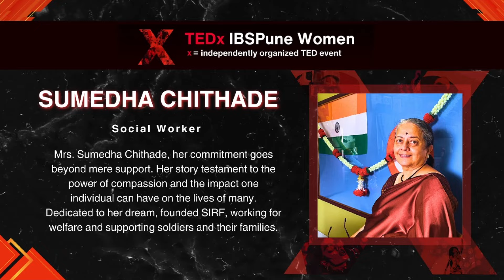Redefining Success: Empowering Lives, Service and Sacrifice | Sumedha Chithade | TEDxIBS Pune Women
In her powerful TEDx talk, Sumedha Chithade, founder of SIRF, shares her incredible journey of dedication and selflessness in service of the Armed Forces. With over 24 years of unwavering commitment, Sumedha's story is a testament to her philosophy of "Seva ka Samaan"—putting service above self. Inspired by the Kargil War and the ideals of Vinayak Damodhar Savarkar and Swami Vivekananda, she has tirelessly worked to provide support for soldiers, raising funds for oxygen generation plants and adopting widows through her "Veer-Patni" initiative. Join us as Sumedha highlights the true meaning of success, driven by compassion and an indomitable spirit.

TEDx RedefiningSuccess SumedhaChithade SIRF SevaKaSamaan KargilWar SocialWork ArmedForces Inspiration Patriotism Selflessness TEDTalks Empowerment A social worker whose commitment goes beyond mere support, support to our soldiers and their family. This talk was given at a TEDx event using the TED conference format but independently organized by a local community.